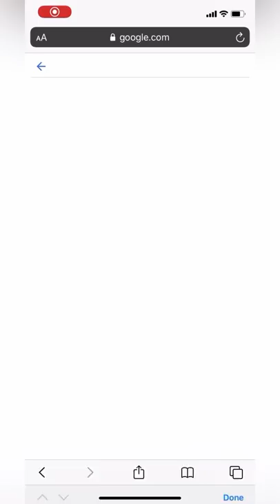I SCAMMED MCDONALDS FOR THEIR TRAVIS SCOTT SHIRTS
i scammed mcdoanld’s for their travis scott work shirts